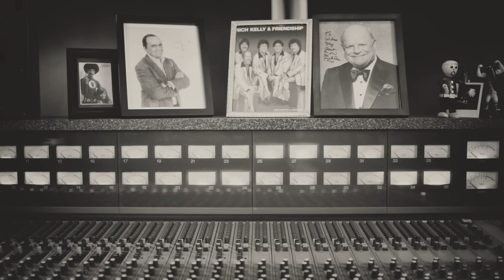Mavis Staples - "I Like The Things About Me"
"I Like The Things About Me" by Mavis Staples from the new album 'One True Vine,' out June now!